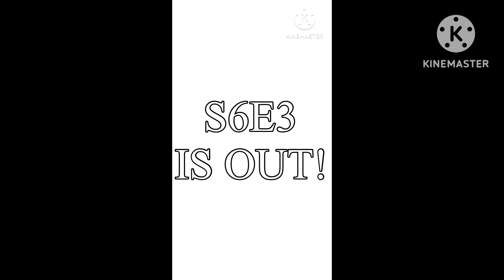Emulating the BFDI Mini Replicas Episode 3 Recap